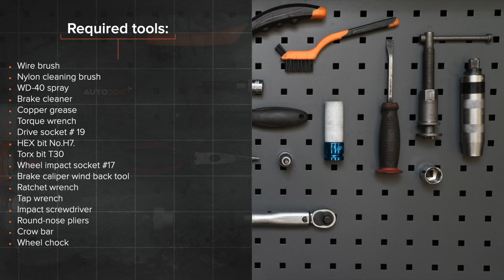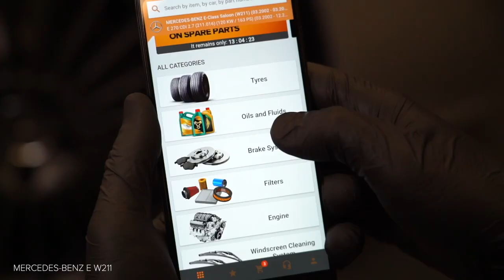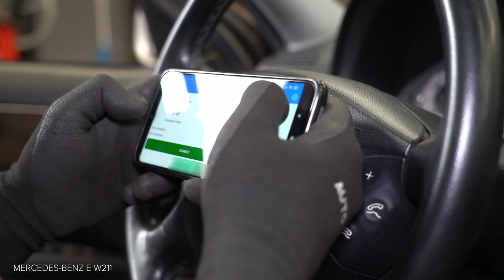Hvordan bytte bak bremseskiver der på MERCEDES-BENZ (W211) E-Klasse [AUTODOC-VIDEOLEKSJONER]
Hvordan bytte bak bremseskiver der på MERCEDES-BENZ E270 3 (W211) 2.7 Sedan 2002–2009 [AUTODOC-VIDEOLEKSJONER]

Bremseskiver til kjøretøyet MERCEDES-BENZ CLS Coupe (C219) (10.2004–12.2010) / MERCEDES-BENZ E-Class T-modell (S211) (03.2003–07.2009) / MERCEDES-BENZ C-Class Saloon (W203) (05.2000–02.2007) / MERCEDES-BENZ S-Class Saloon (W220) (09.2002–08.2005) bør som regel erstattes i én og samme prosedyre. Det er imidlertid noen små forskjeller, på grunn av spesifikke egenskaper ved kjøretøyets design.

0:00 — MERCEDES-BENZ (W211) – bremseskiver: trinn-for-trinn veiledning for utskifting
1:06 — Løsne hjulboltene.
2:03 — Fjern bremsekaliperen.
3:01 — Fjern bremseskiven.
3:17 — Installer bremseskiven.
5:42 — Skru inn boltene.